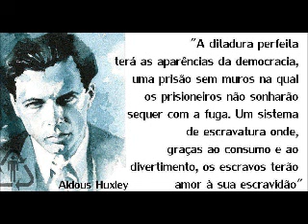Olimpíada Moderna = Paganismo Maçônico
O saudoso professor Orlando Fedeli conta como e por que a maçonaria cria os jogos olímpicos dos tempos modernos.